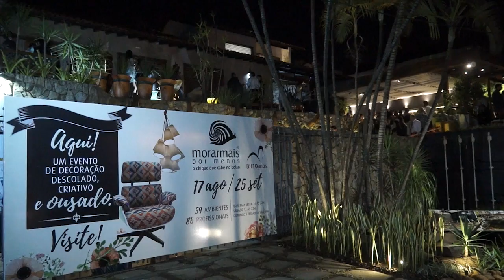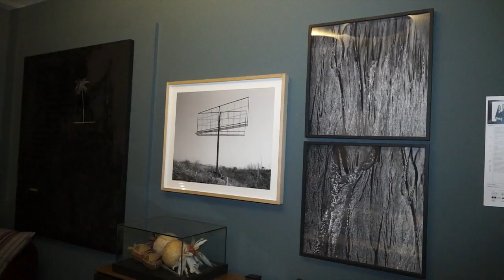COQUETEL DE ABERTURA MORAR MAIS - EDIÇÃO 2016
CUSTO ACESSÍVEL E CRIATIVIDADE. MAIS UMA VEZ A MOSTRA MORARMAIS APORTA EM BELO HORIZONTE DESAFIANDO ARQUITETOS, DECORADORES, PAISAGISTAS E DESIGNERS A CRIAREM AMBIENTES SOFISTICADOS DENTRO DE UMA PROPOSTA INOVADORA, DESPOJADA E ACESSÍVEL PARA UM PÚBLICO ANTENADO, ESCLARECIDO, BEM SUCEDIDO, EXIGENTE E ECONÔMICO.

EM SUA 10ª EDIÇÃO, A MOSTRA ACONTECE ENTRE OS DIAS 17 E AGOSTO E 25 DE SETEMBRO NUM IMÓVEL NA PRAÇA DO PAPA,  NO MANGABEIRAS. DESTA VEZ, O EVENTO CONTA COM MAIS DE 80 PROFISSIONAIS E 54 AMBIENTES EM EXPOSIÇÃO.